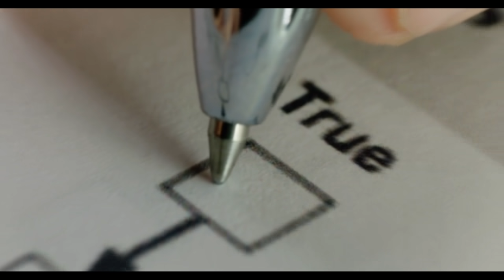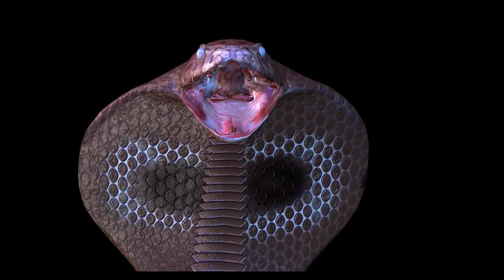मिल गया नागलोक । नागराज के डर से यहां कोई नहीं जाता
दोस्तो इस वीडियो के माध्यम से हमने आप सभी को फरसाबहार नागलोक के बारे में जानकारी दी है।